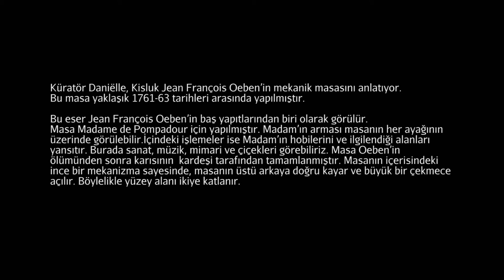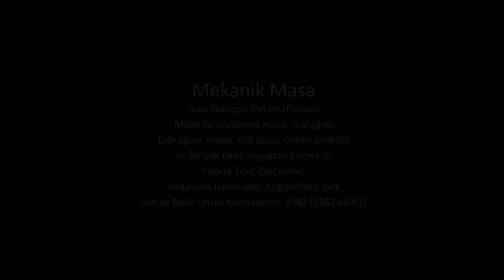Oeben, Mekanik Masa (Metropolitan Sanat Müzesi)